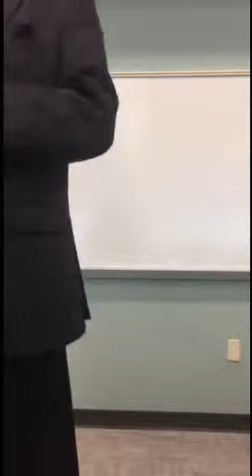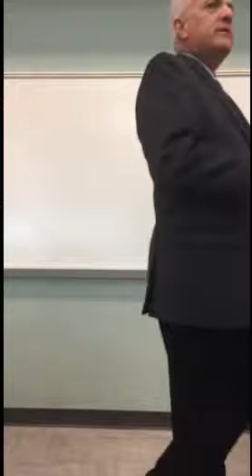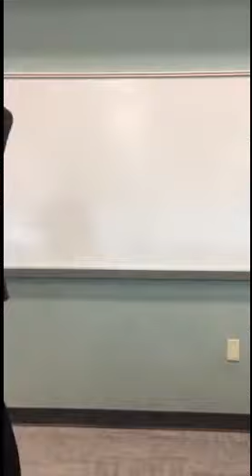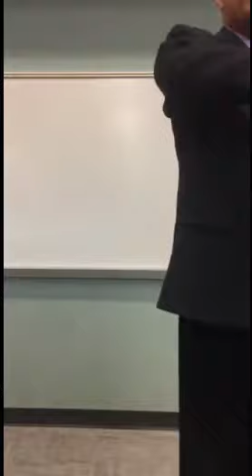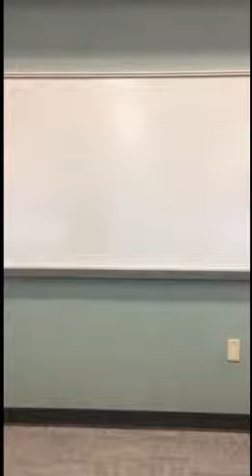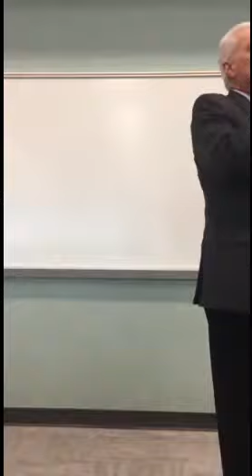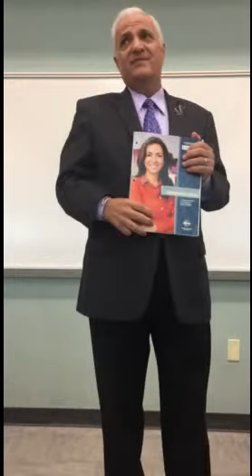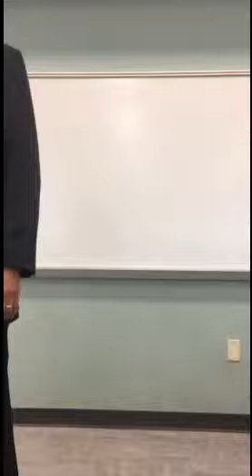Should you get that MBA? 5 Things You Don't Learn in School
Geno Jaramillo, professional speaker, business coach, reinvention and aviation expert shares and inspires students at the Florida Atlantic University Innovation & Leadership Honors Program.